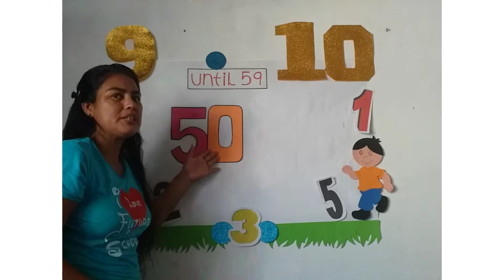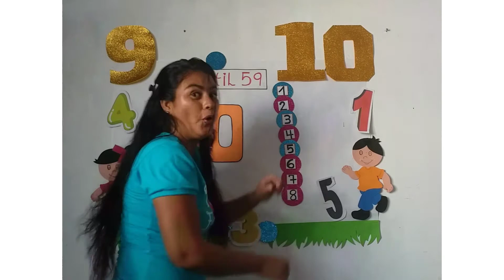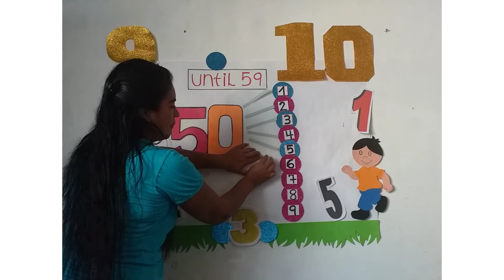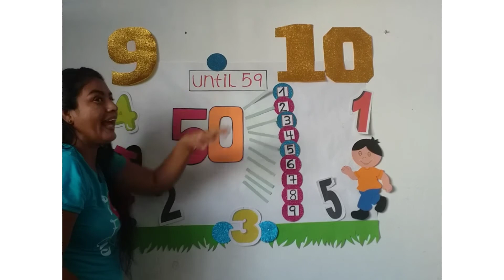Math Kinder June 23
Until 59